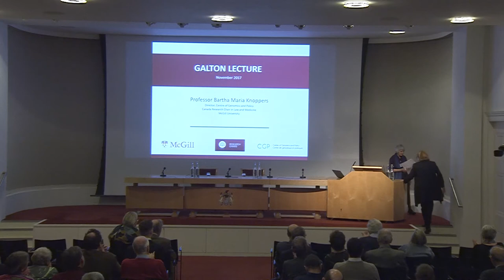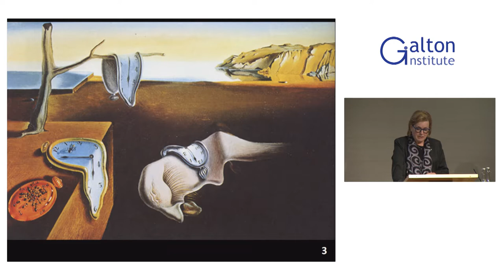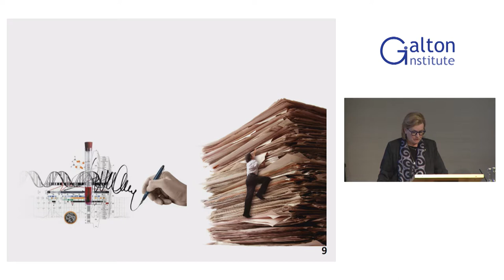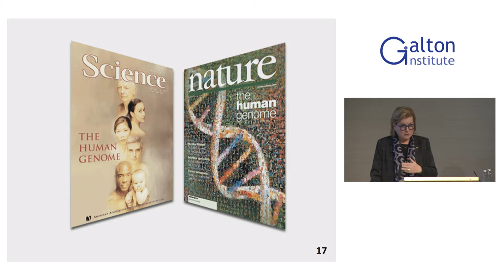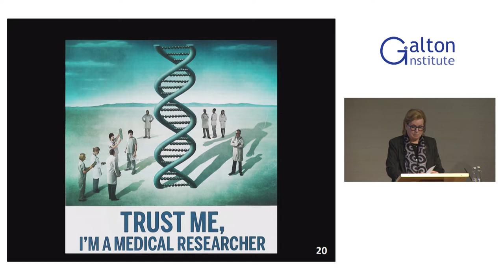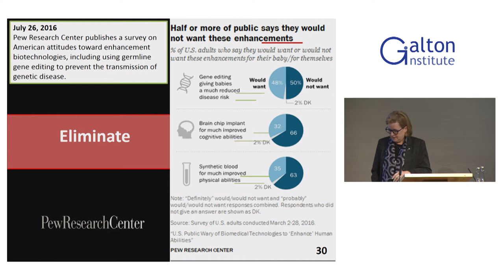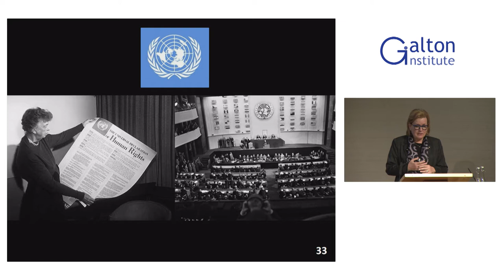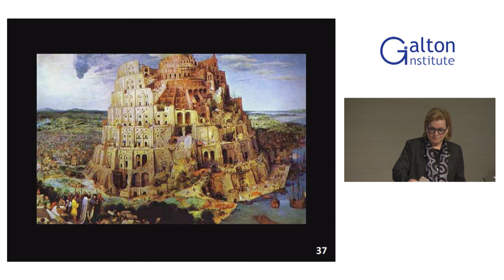Galton Institute conference 2017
Galton Lecture Professor Bartha Knoppers